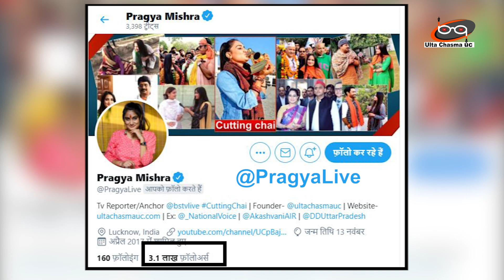क्या BJP में कोई मर्द ब्राह्मण नेता नहीं है.जो खुशी दुबे को न्याय दिला सके | ANALYSIS BY PRAGYA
Jitin Prasad Joins BJP..

जो लोग जीत के लिए देश को मरता छोड़ सकते हैं.. जितिन वहीं जीतने की प्रेक्टिस कर सकते हैं.. ANALYSIS BY PRAGYA

courtsy and important note-
"We Bharat samachar permitted 'pragya mishra'to uplode cutting chai programe videos on 'ultachashma uc'youtube channel. These videos are only of "ultachashma UC" that why Bharat samachar does not uploads any 'cutting chai' videos. this is not reuse contant''

About Channel-
'ulta chasma uc' is a opular publice reaction Channel, and a part of bharat samachar news hub which provides you with the comprehensive up to date news coverage from UTTAR PRADESH and all over India and World. Get the latest top stories, corona updates, covid-19, corona in india, lockdown, current affairs,uttar pradesh politic, akhilesh yadav, yogi adityanath, bjp, samajwadi party, entertainment, indian politics,  and many more here only on ulta chasma uc...cutting chai the best indian political public show, presented and hosted by pragya.this is the best public show presentd and hosted by pragya

प्रज्ञा मिश्रा जी का CUTTING CHAI प्रोग्राम आप टेलीविजन पर भी देख सकते हैं..
BHARAT SAMACHAR न्यूज चैनल पर

शाम 6 बजकर 45 मिनट पर और शाम 7 बजकर 45 मिनट पर दो बार...

BHARAT SAMACHAR यहां उपलब्ध है...
TATA SKY पर चैनल नंबर - 587
AIRTEL पर चैनल नंबर - 357
DEN  पर चैनल नंबर - 341,
NET VISION  पर चैनल नंबर 227
और Jio ऐप पर भी चैनल उपलब्ध है
THANKYOU-
डिस्क्लेमर- कार्यक्रम दिखाई गई राय लोगों की अपनी निजी राय है..लोगों के विचारों से भारत समाचार न्यूज चैनल या शो की रिपोर्टर/एंकर प्रज्ञा मिश्रा या ulta chasma uc यूट्यूब चैनल सहमत या असहमत नहीं है